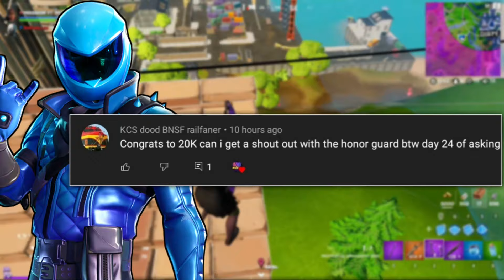Fortnite: 15 May 2021 ITEM SHOP PREDICTION [Fortnite Item shop prediction May 15th]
15th May - Fortnite Item Shop Prediction

This is my prediction video for the 15th May 2021

 APPS I USE:
-Pixellab FREE
-YouTube Studio FREE
-YouTube FREE

🥳 I really appreciate all the positivity I have received.

*IGNORE TAGS*